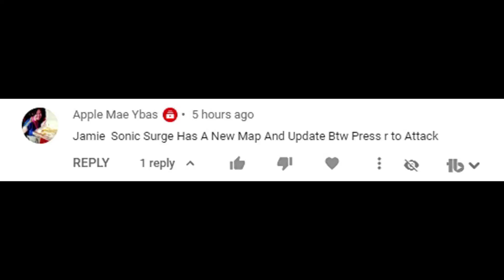SONIC SURGE *Sweep Kick* Roblox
Sonic can now sweep kick in Sonic Surge for Roblox!